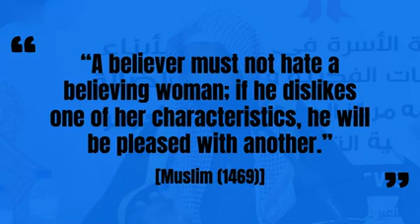Guide to dealing with women and happy marriage - Sh. Abdulsalam Al Shuwayir